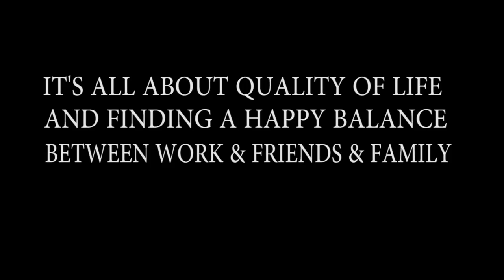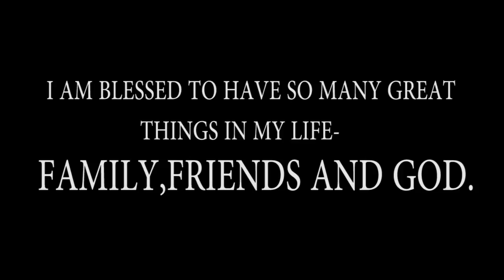GANPATI CELEBRATION AND NITU'S BIRTHDAY BASH- OYE PK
GANPATI FESTIVAL

NITU'S BIRTHDAY ON 26 SEP 2017